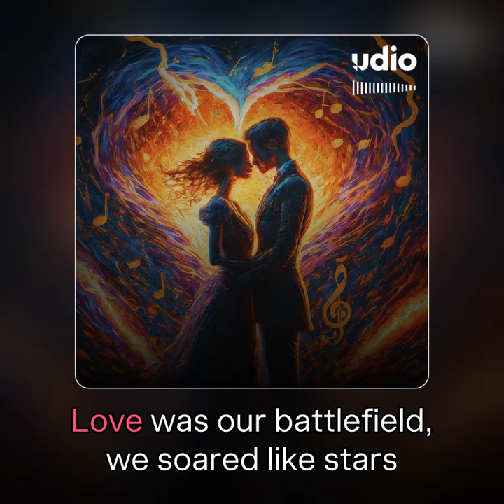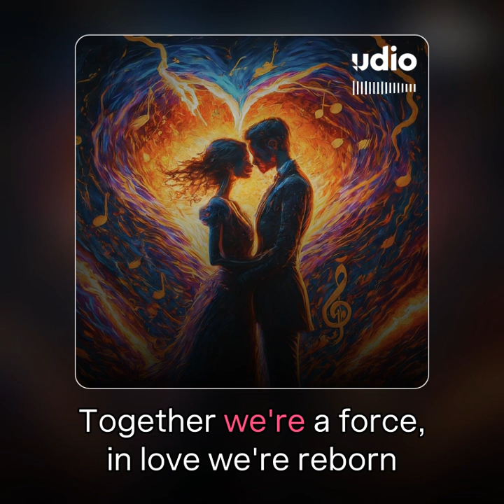Hearts in Collision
AI Art Music

Lyrics

[Verse]
Love was our battlefield, we soared like stars
Our symphony a tale retold in scars
The echoes of our hearts, melodic, fierce
In every chord, I feel our past, our tears

[Chorus]
Through the fire, we rose
Melting all the ice inside
Shining bright, we chose
To let our hearts collide
[Verse 2]
Raging winds could not break us, we stood tall
In the darkest nights, our love conquers all
A tempest of emotions, wild and free
In the storm, your strength, my only plea

[Chorus]
[Bridge]
We flew on wings of lightning, through the storm
Together we're a force, in love we're reborn
Every battle won, fuels the flame inside
In this epic tale, our destinies tied
[Chorus]
[Outro]
As the final chords fade in the night
Our love's symphony echoes, a blazing light

In realms of passion, where our dreams unite
Standing brave against shadows, hearts alight
The saga of our love, epic and grand
Echoes through the ages, hand in hand

[Chorus]
Our spirits intertwined beyond the stars
In the galaxy of love, no scars
Forged in the cosmos, a bond so rare
Together we ascend, beyond all fear

[Solos]
(Instrumental guitar solo)
(Instrumental keyboard solo)